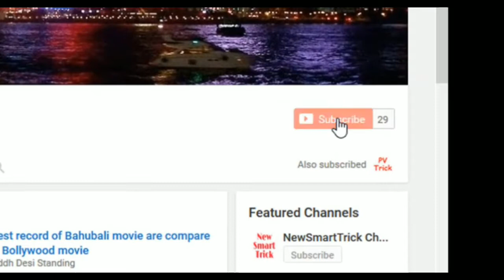How to make air cooler for home appliances in easy way follow this step